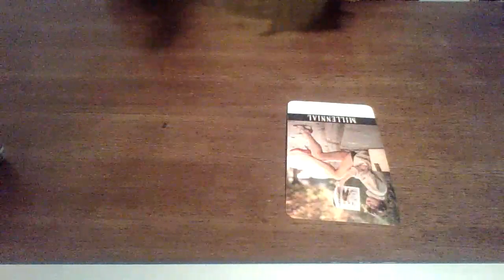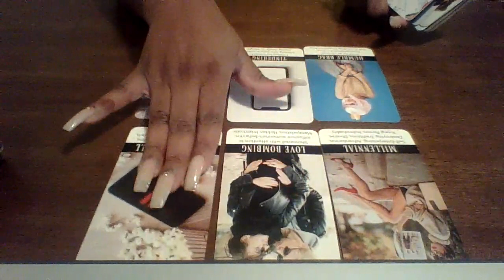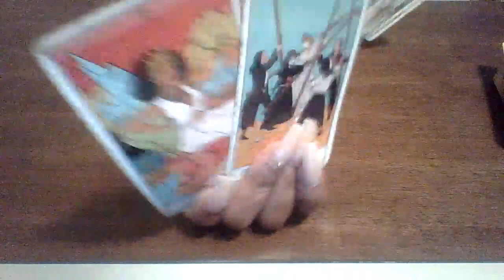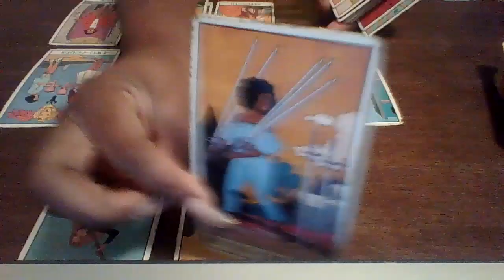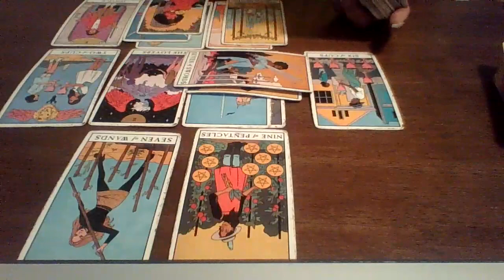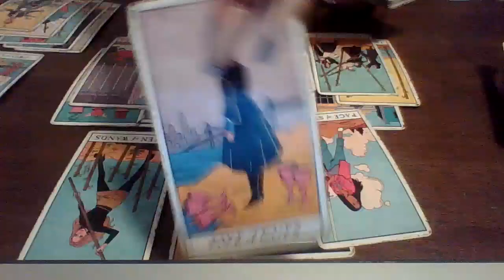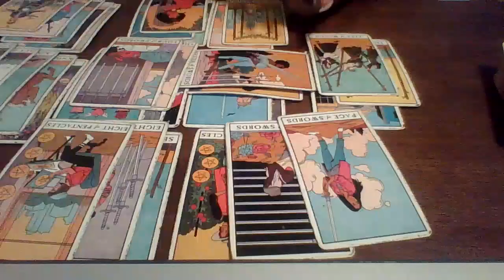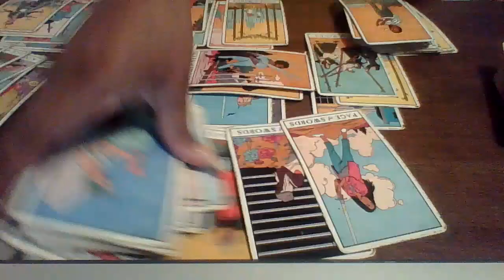Ooouu..karmic Has Alot To Say About DF🙄